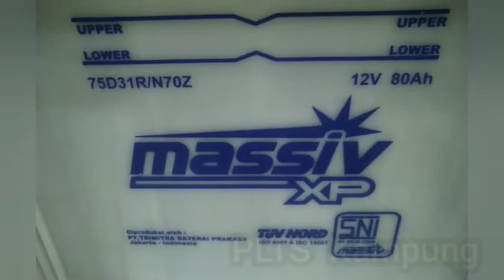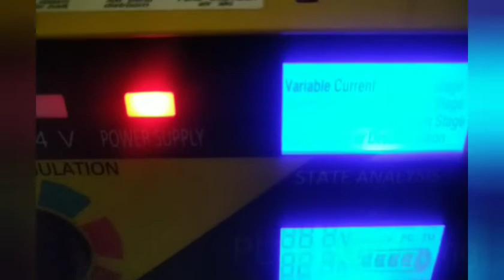Aki Massiv N70Z untuk PLTS 24 Volt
Aki 75D31R N70Z 12v 80ah merk MASSIV XP yang saya gunakan pada PLTS 24v